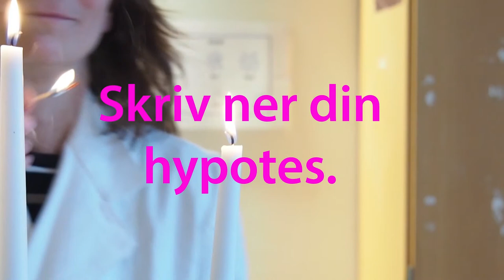Stearingas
Filmen producerad av Malmö delar – en didaktisk resurs,  Malmö stads lärplattform.